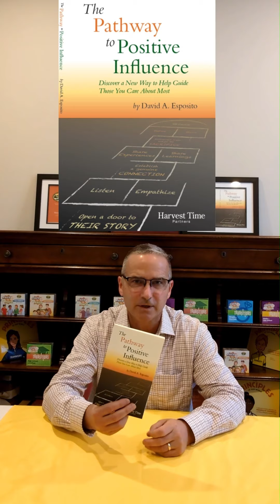How to have a positive influence on the teenagers in your home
The Pathway to Positive Influence can provide a new path to help restore struggling relationship that are most important to us in the home. The path starts with the other person you care about and opening a door to their story…It is about THEM, not US.